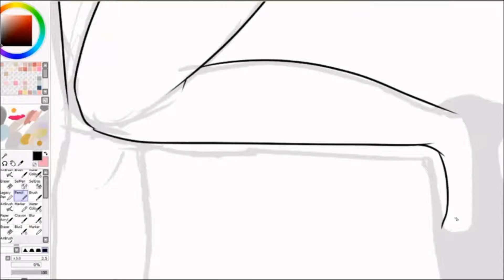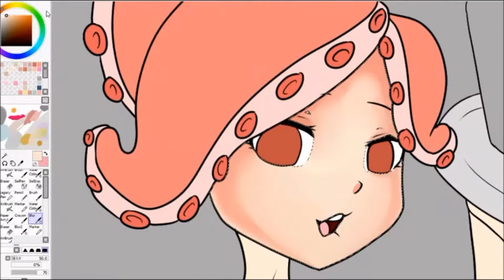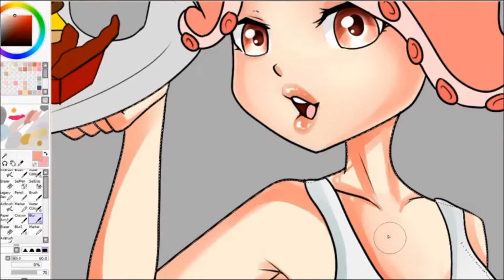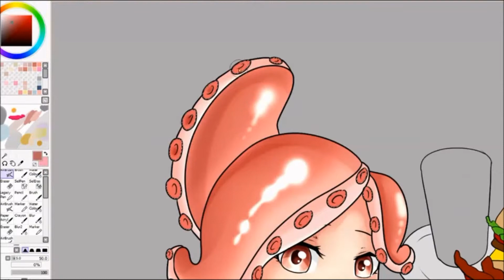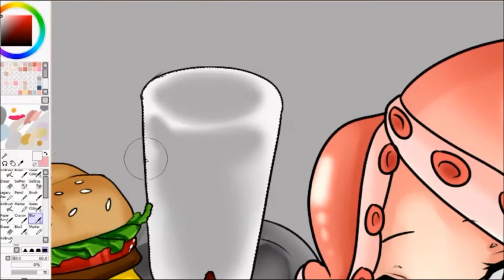『Raisins Octopus Girl』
♡ STALK ME ♡

♡ PATRONS ♡

Jesse Hamilton
Nick

♡ MUSIC USED ♡

Sculpture Apocalypse ▪ 3d Blast
I'm Over It ▪ 3d Blast
Pierce The Heavens ▪ 3d Blast